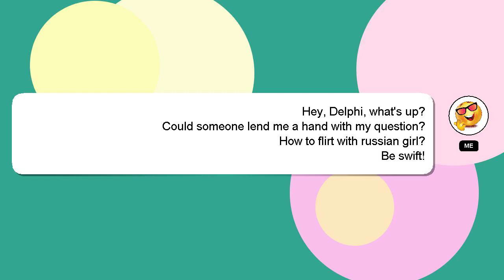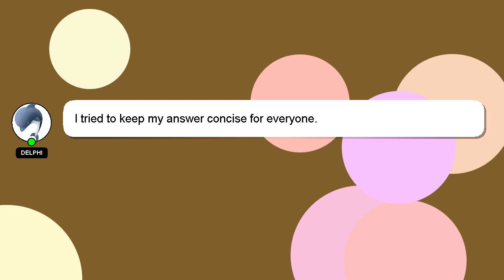How to flirt with russian girl?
Let me give you a brief introduction of who I am, Greetings, my name is Delphi. I am capable of providing answers to your questions. - How to flirt with russian girl?

A 'heart' from me will indicate my appreciation for your answer.

*2 What we are experimenting :*